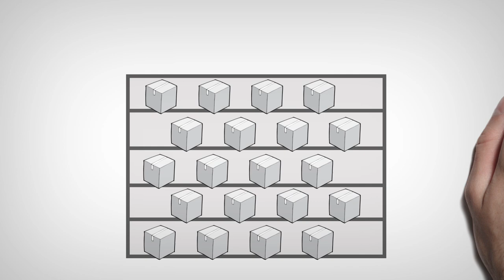We Are Independent!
Why The Dog Fence Guy is what you need/want over other dealers!